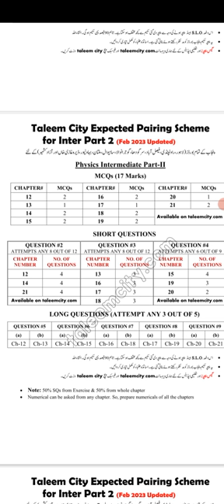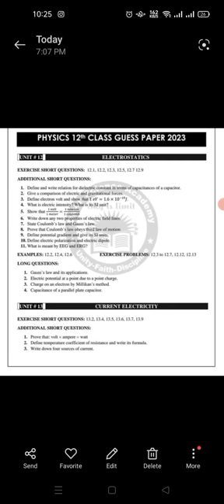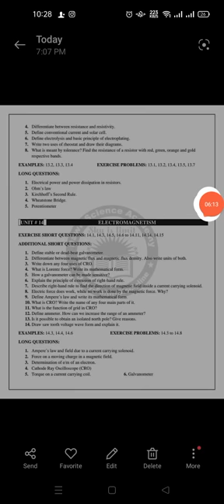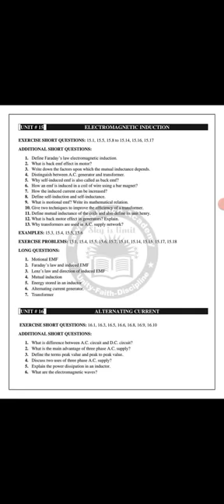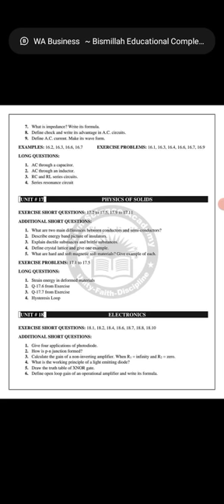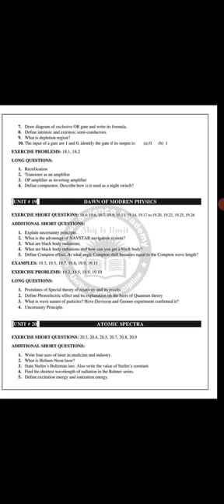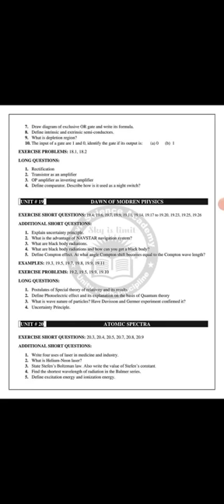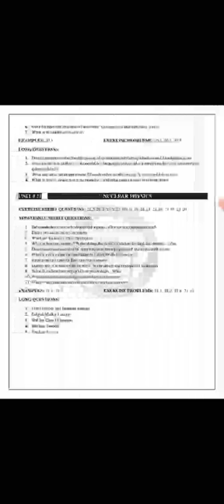2nd year physics guess paper 2023||most important short question & Long question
We provide insightful and comprehensive guess papers for the upcoming 2023 exams, covering all the essential topics. Our expert team of educators has carefully curated these papers based on their vast experience and knowledge. Join us to gain a competitive edge, enhance your understanding of physics concepts, and boost your confidence for the upcoming exams. Let's ace physics together!